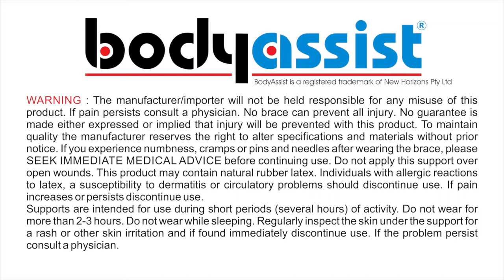108B Tutorial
Short Information tutorial for the Bodyassist Power Pull Sacral Lower Back Belt. How to apply correctly, points of interest and tips for best wear and use.